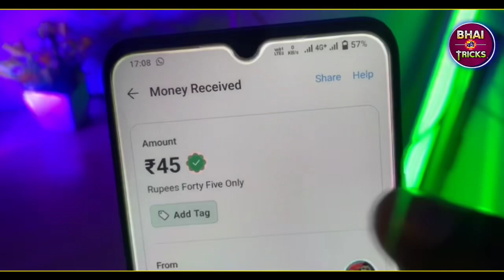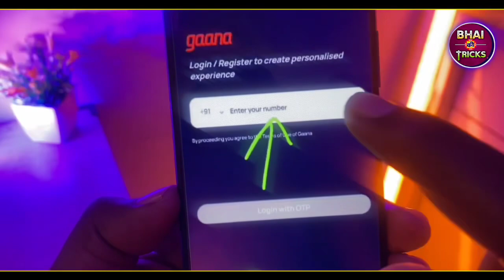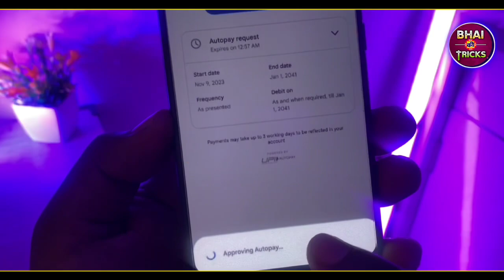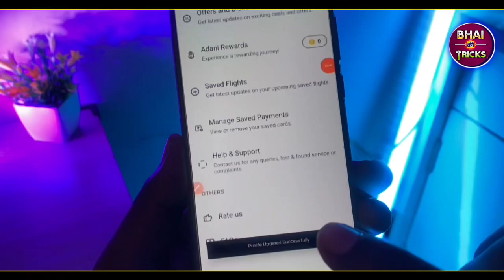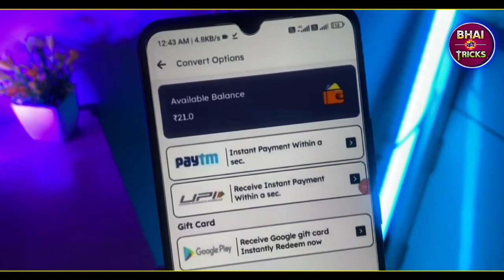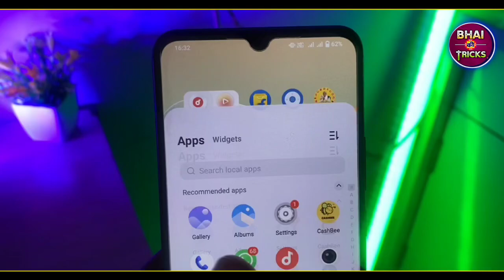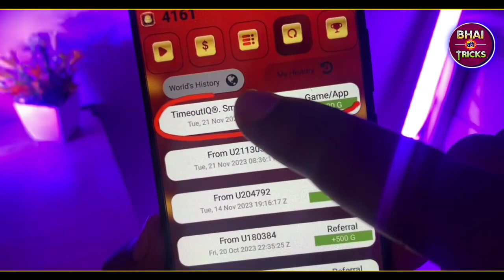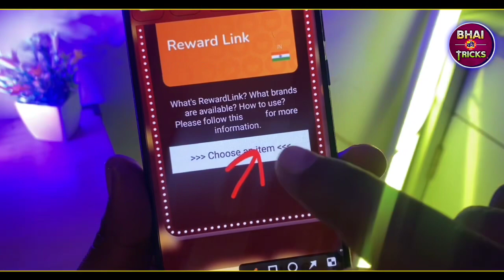💥 ( ₹45 + ₹45 Per GMAIL BUG Loot TRICK ) 😱 New App Unlimited TRICK | New Earning App Today | 2023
Hello friends,
I am abhishek Anand das

In This video I am talking about  Trick || new app unlimited trick

⚡₹2 Claim Instant Loot Only For FIRST 42 users :-  kal right time per 11 bje aayega

Refer code :- RZW21K

Your queries,
New paytm cash loot
New paytm cash offer

Support us for more profit :- .. 🤑🤑,